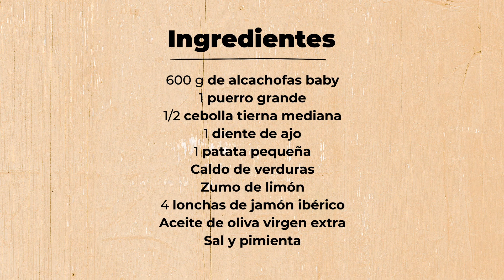Crema de alcachofas | Daniel Del Toro, Divina Cocina y DIA España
Anímate con esta crema de alcachofas que, como bien dice Daniel Del Toro Salas, receta fácil que sienta muy bien 👌